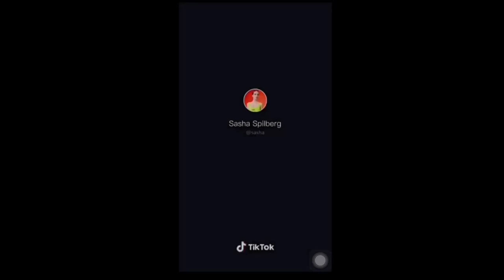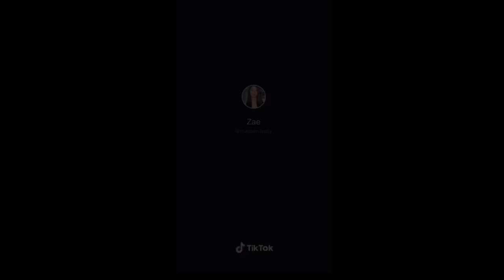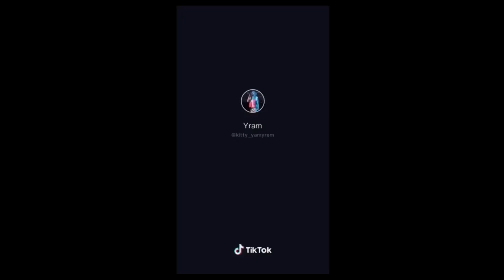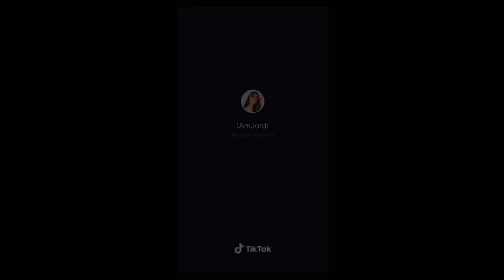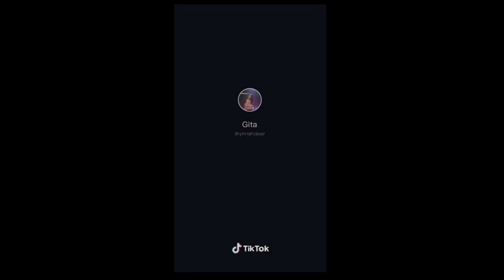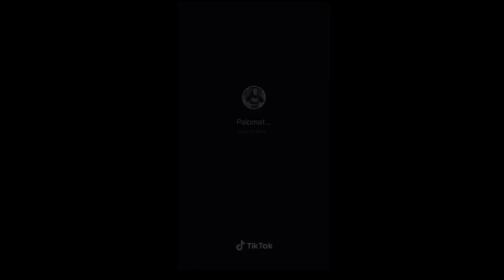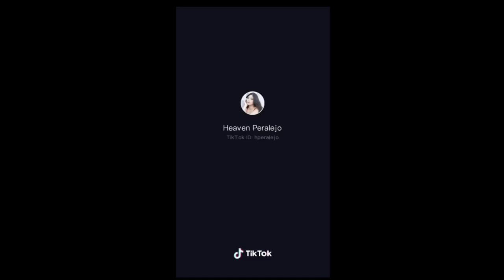SEXY HOT TIKTOKERS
Sexy
Hot
Tiktokers
Viral
Trending